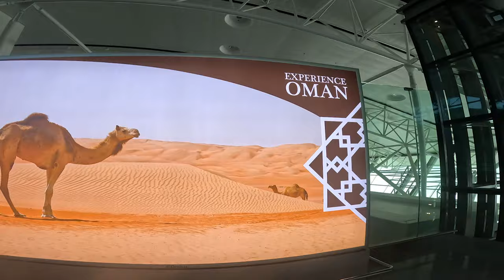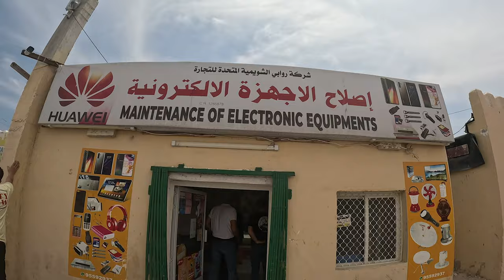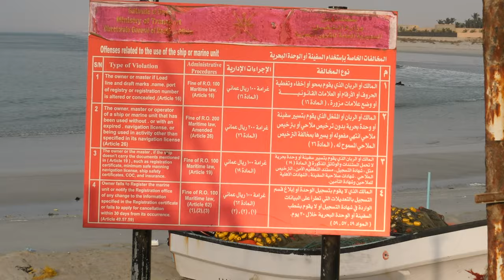OMAN YELLOW FIN SEASON | 4K FULL FILM | PART 1 | SEARIVER FISHING TRIPS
Viaje de pesca en Oman tras los yellow fin tuna a popping. Un viaje de pesca increible en el mar de arabia.

Producido por Seariver Fishing.